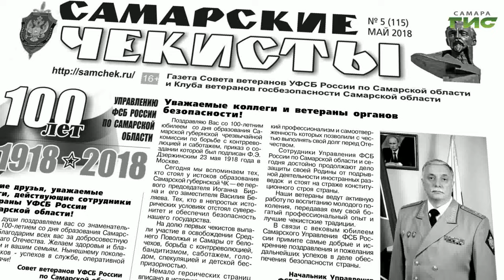"Защитить" / "Тайны спецслужб: реальные истории секретных сотрудников" от 18.04.2024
Не карать, а объяснять и воспитывать. В этом всегда видел свою задачу Александр Горлов. Ему есть, о чем рассказать. И о чем он рассказывать не может, он тоже хорошо знает. Полковник Горлов многие годы стоял на защите безопасности страны и живущих в ней граждан. Тайное и явное, прошедшее и вечное настоящее в программе "Тайны спецслужб: реальные истории секретных сотрудников".